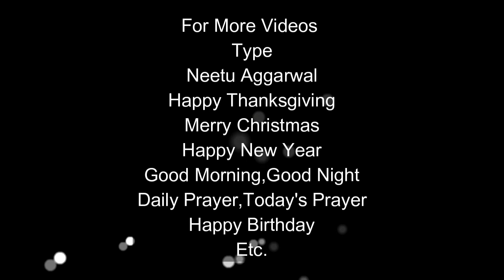Happy Thanksgiving,Wishes,Greetings,Blessings,Prayers,Sms,Sayings,Quotes,E-card,Whatsapp video